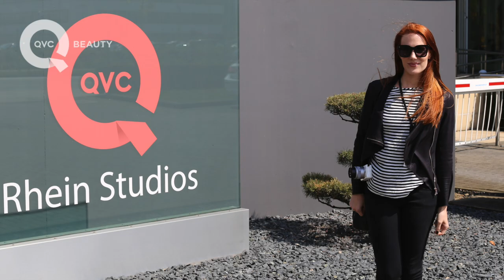Simone Simons & Boris Entrup bei QVC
Infos zu den Produkten und vieles mehr findet ihr auf SmoonStyle.com und auf unserem Beauty Blog!